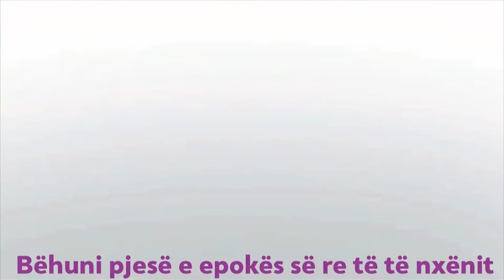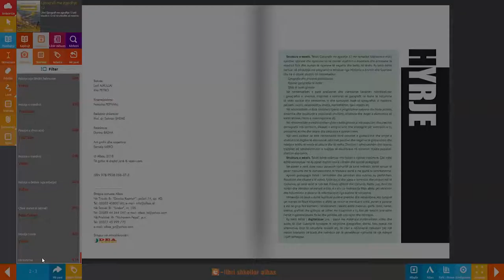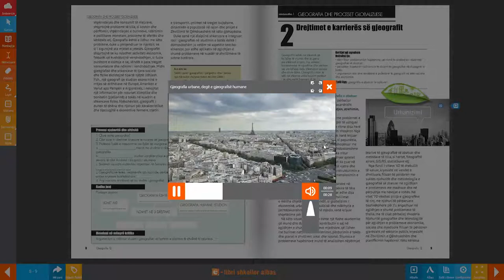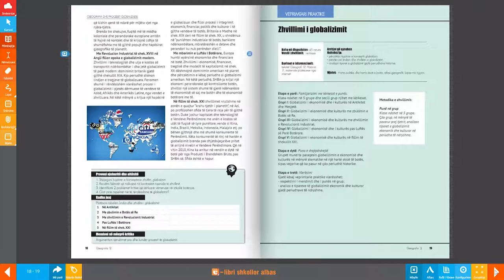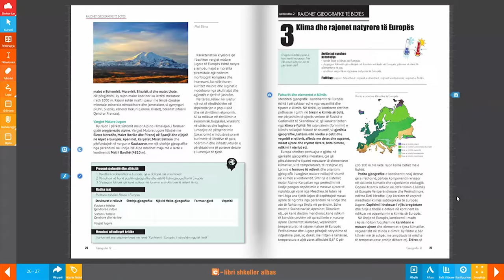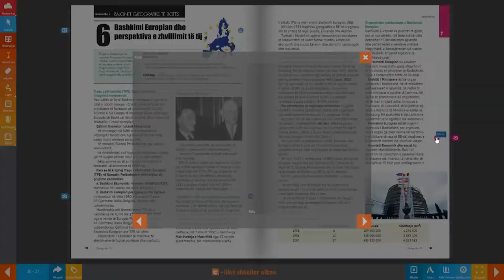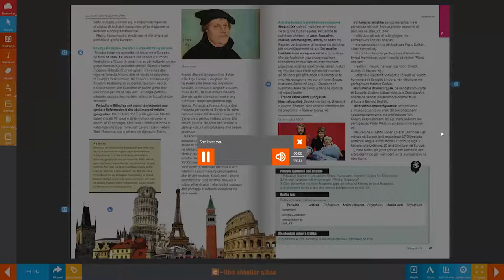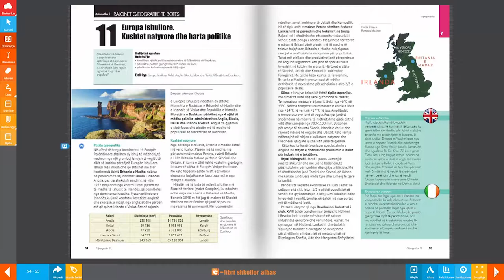Libri digjital - Gjeografi me zgjedhje 12